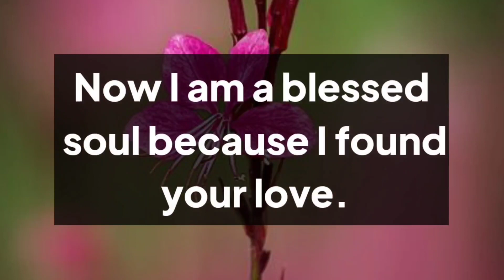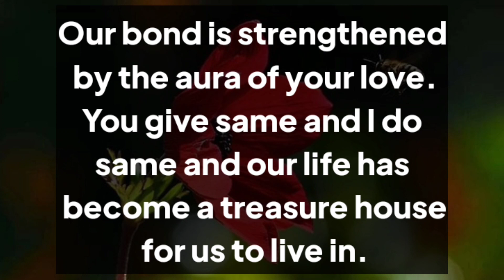Love poems & poetry 😍❤️ || Hello my dear, How are you doing??? 💋💗